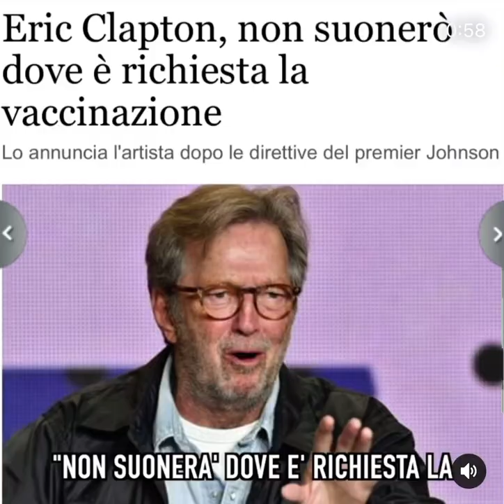Green pass, J-AX contro Eric Clapton